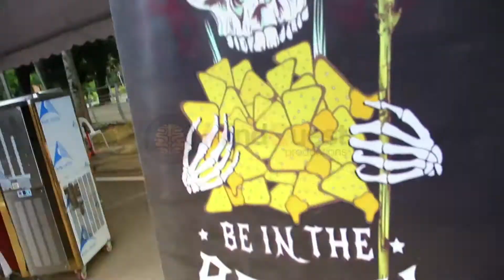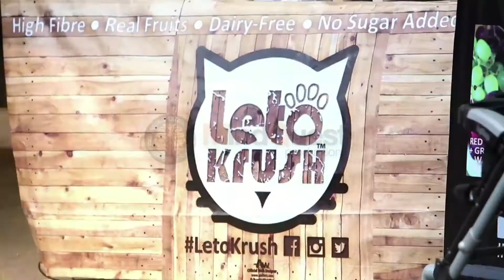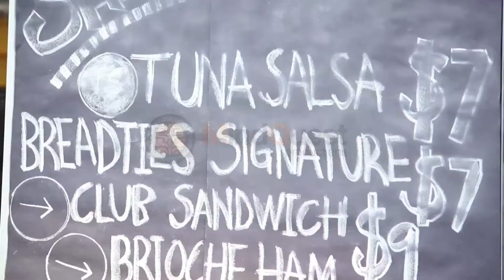Food Mega Festival Day 1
Food Mega Festival 2015 is a yearly event that organized by Propaganda Team (Local Company) in Malaysia